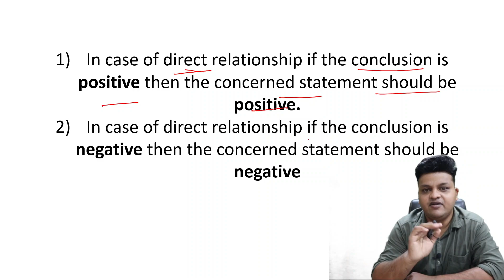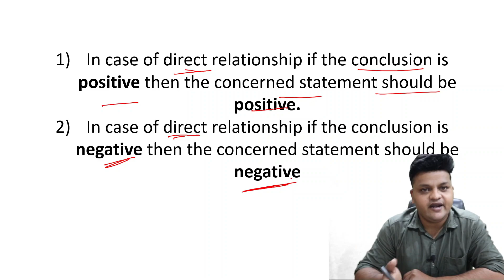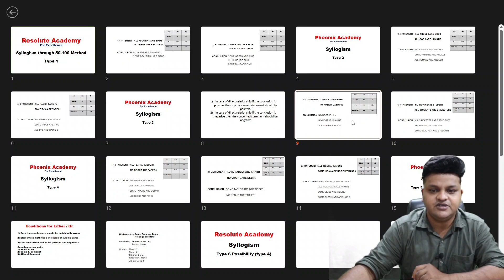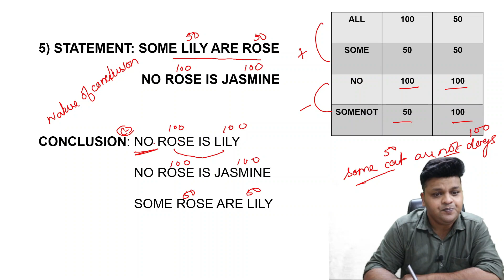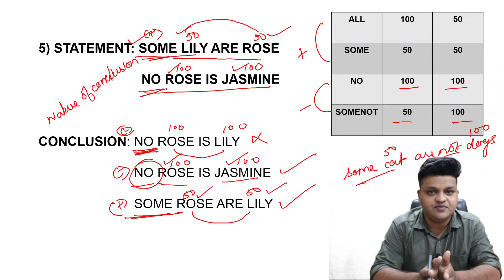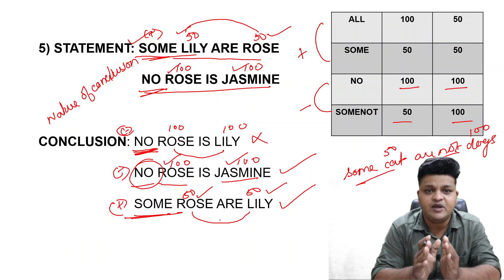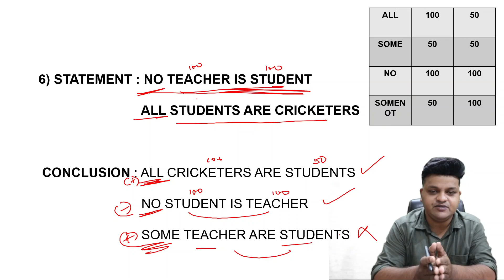💯 Syllogism 50-100 Method (Part 3) 5 Questions in just 50 Sec | Short Trick By Vinod Kumar Sir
💯 Syllogism 50-100 Method | 5 questions in just 50 Sec | Syllogism Short Trick By Vinod Kumar Sir
©️Resolute Academy
By Magnus Art Productions Studioz